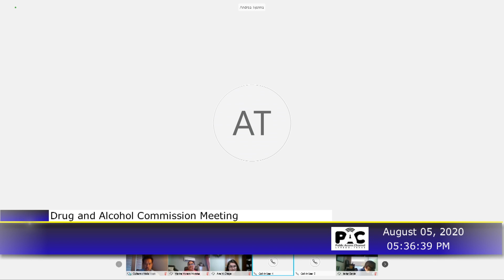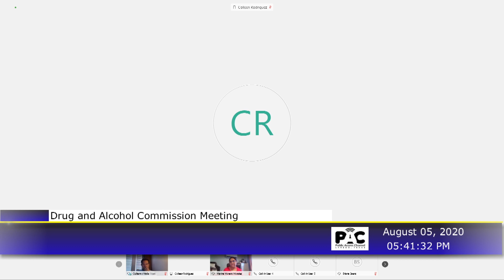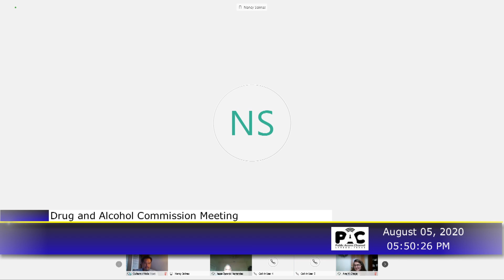Drug and Alcohol Comission Meeting 080520